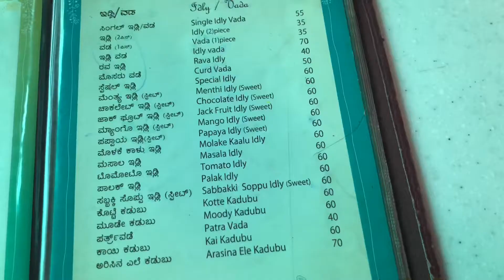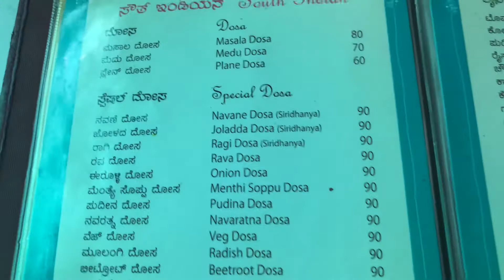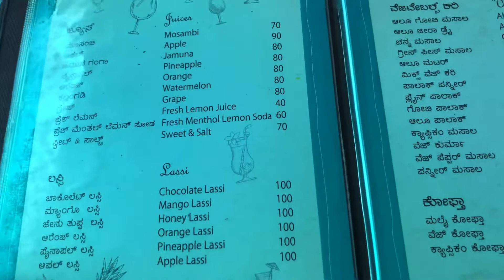ಕಿಚ್ಚನ ಹಳ್ಳಿ ಮನೆ |Don't miss to taste village style food in this hotel|Highway hotels|Akshatha Jain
Hello Foodies,

If you are true fan of" KICCHA SUDEEP" then you should visit this hotel which is in Bangalore-Mangalore Highway.
It is almost near Yediyur.
and just 12 Kms away from a village called Kunigal on Bangalore-Mangalore highway.
Never miss to taste south Indian special"DOSE" which is served with coconut chutney and ottu shavige served with coconut milk.
This is for sure make your taste buds go crazy.
If you are looking for a village ambiance then definitely this is a MUST try for you .

Please do watch complete video and try this super healthy reciep at home

XOXO
Akshatha Jain